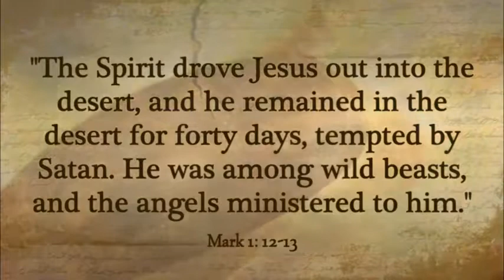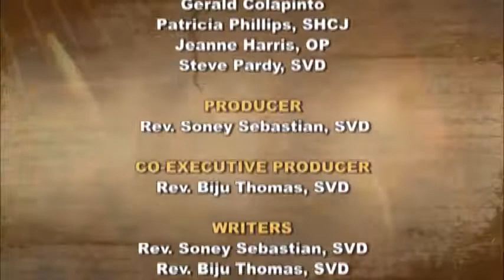iGod Today with Fr. Soney Sebastian, SVD; Today's topic: Meaningful Lent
"The Spirit drove Jesus out into the desert, and he remained in the desert for forty days, tempted by Satan. He was among wild beasts, and the angels ministered to him". (Mk 1:12-13)